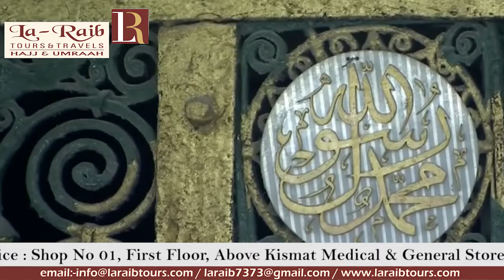12th Ramadan 1440 Madeenah Fajr Adhaan Sheikh 'Abdullah Hunainy